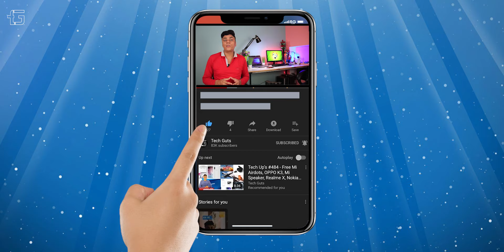Realme X 5G Leaked: 64MP Quad Camera, SD855+, Price & More 🔥🔥🔥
Specs Highlights : - Realme X 5G
6.36” FHD+ Display
Snapdragon 855 Plus chipset
Custom Kryo 485 Prime CPU cores clocked at 2.96 GHz
Qualcomm X50 modem
Adreno 640
8GB/128GB
Dual Nano Sim – 4G Volte – 5G
AI Quad Rear Camera
64MP Main Sensor, 16MP, 8MP, 2MP
24MP AI Pop Up Selfie Camera
In Display Fingerprint Sensor
USB Type C with Qualcomm Quick Charge 27W
3750mAh Battery
Price Tag – Rs. 21,999